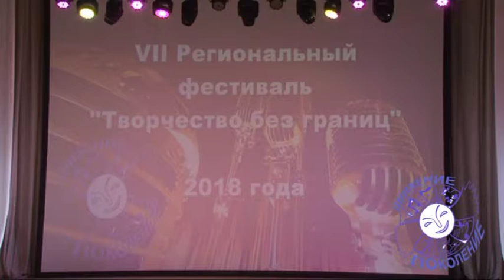Наумова Варвара Чудесная пора осень 2018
Фестиваль "Творчество без границ-2018"